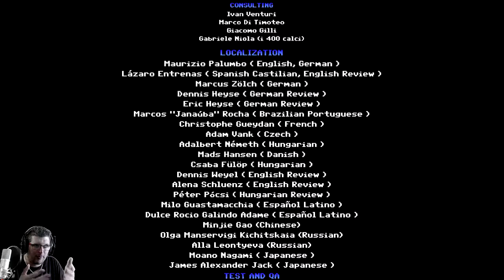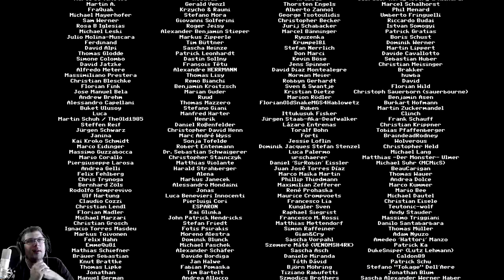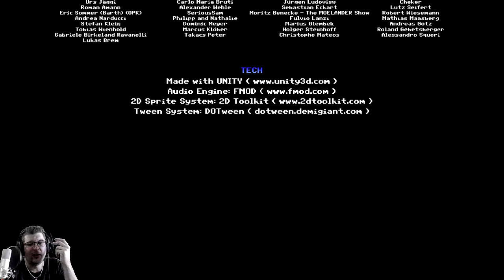Slaps And Beans [Bud Spencer & Terence Hill] #09 [ENDE] Die MÖWEN können, was wir nicht können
SLAPS and BEANS - [Bud Spencer & Terence Hil] ist ein kooperativer Scrolling Brawler oder Einzelspieler mit mechanischen Platformern und Minispielen , dem ersten offiziellen Videospiel von Bud Spencer und Terence Hill entwickelt von der italienischen Firma Trinity Team srls mit "der Idee, etwas von Fan für den Fan zu bauen, damit wir noch eine ganze Weile Spaß mit den Abenteuern von Bud und Terence haben und sie irgendwie ewig machen können.
Die Geschichte, die völlig neu ist, ist eine Hommage an die Filme, die in den 1970er und 1980er Jahren von dem legendären Paar italienischer Schauspieler mit Bud Spencer (neapolitanischer Künstlername Carlo Pedersoli ) und Terence Hill ( Mario Girotti ) gedreht wurden böse von einer Gruppe von bösen Jungs, geführt von dem sehr schlechten «Boss». Die Einstellungen des Spiels sind diejenigen der Filmographie des Paares und reichen von der alten und wilden Western in Miami (die Stadt der beiden fast flachen Oberflächen , Nati mit dem Hemd und Miami Supercops (die achte Straßenpolizei) ), durch die tropische Insel Wer einen Freund findet findet einen Schatz.

Bud Spencer & Terence Hill - Slaps & Beans ist ein horizontaler Scroll- Brawler , der von den großen Klassikern des Genres wie Double Dragon oder Golden Axe inspiriert wurde, aber mit fortschrittlichen Kampftechniken, um den Kampfkämpfern eine möglichst originalgetreue Kampfchoreographie zu verleihen. Bud und Terence. In einigen Momenten wird es notwendig sein, die spezifischen Fähigkeiten der Protagonisten (wie Terence Agilität und Buds Stärke) zu nutzen, um Hindernisse zu überwinden und in der Geschichte fortzufahren. Der Grundbestandteil des Spiels sind offensichtlich die klassischen Kämpfe von Bud und Terence, aber es wird durch die Anwesenheit von mehreren Minispielen, wie Dünenbuggy- Rennen, das legendäre Auto von ... bereichert, sonst werden wir wütend! .

Die Grafik besteht aus Pixel-Art aus den 80ern. Besonders hervorzuheben ist der Soundtrack, bestehend aus einem reichen Sample von Effekten und vielen Songs von Oliver Onions , dem musikalischen Duo der Brüder Guido und Maurizio De Angelis , die die Soundtracks der meisten Filme des Paares machten.
Systemanforderungen:

Internet:         Breitband
Streams nur noch auf meinem 🎮Kanal

➜ Regeln für den Chat:
Keine Werbung
Kein Spam

Meine Hardware:
1. 225 GB SSD - 2. 500 GB SD - 3. 2.0 TB SD Festplatten
16 GB Ram HyperX Riegel
4 GB grafik Geeforce 970 GTX
Gehäuse: Thermaltake
Asus Motherboard